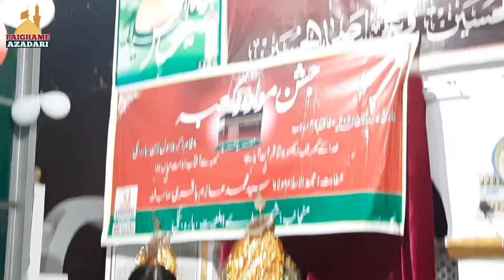Jashne Mauloode Kaba | 22 Rajab Tarhi Mehfil | Minjanib Shorae Ahlebait Barabanki | Karbala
Jashne Mauloode Kaba | Tarhi Mehfil Maqasida | Karbala Civil line Barabanki

Misre Tarha
Kaba Se Aaftabe Imamat Ayan Hua
Khuda Ke Ghar Me Dekho Bolta Quran Aya Hai

Date : 07 March (Sunday) 2021 at 07:00 P.M.
Venue : Karbala Civil line Barabanki
Taqreer : Aalijanab Maulana S.Mohd.Azim Baqri Saheb Qibla
Minjanib : Shorae Ahlebait Barabanki
Cameraman : Avinash Singh Chauhan